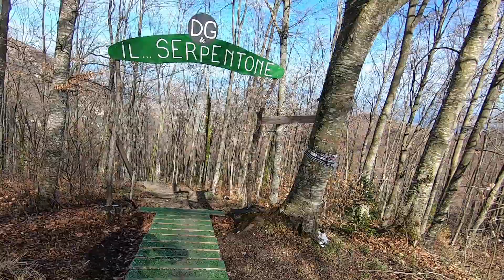seconda sgrattuggiata materassi serpentone 26 marzo 23